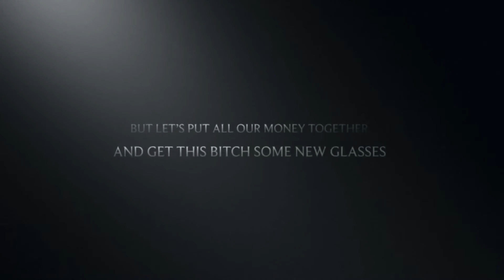the case of squintiana grande.